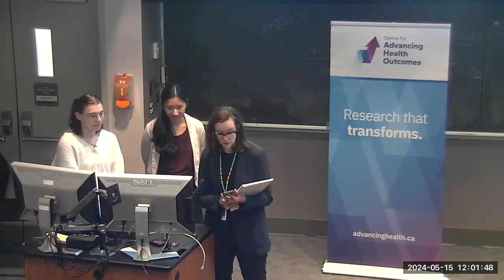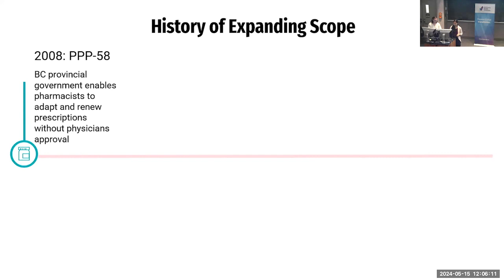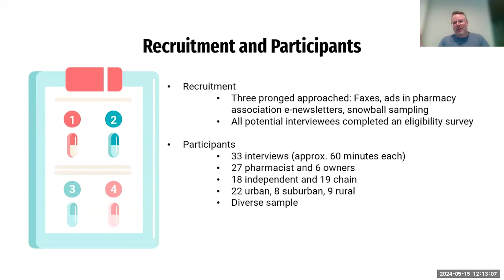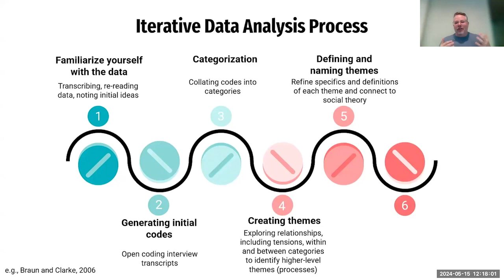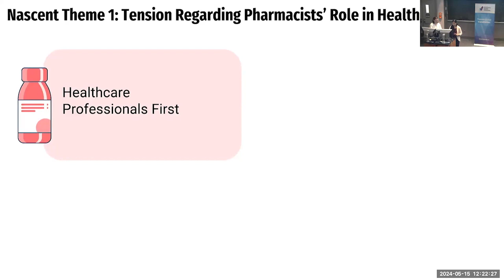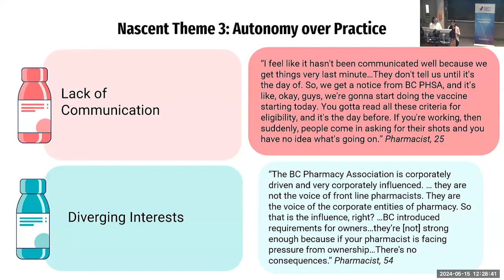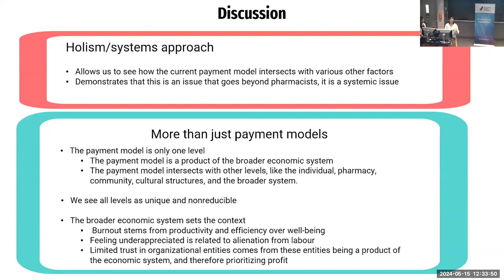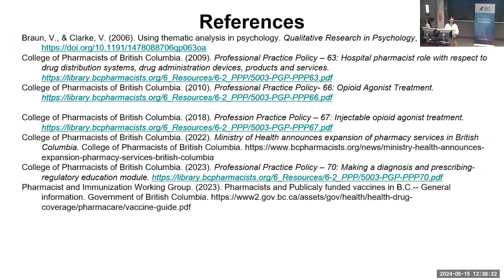Beyond Prescriptions: Exploring Challenges & Opportunity in Pharmacists' Expanded Scope of Practice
PharmaPay: Exploring the intersection of practice and payment

Adam Easterbrook, PhD
Research Methodologist, Advancing Health

Mary Berger
MA (Sociology) Student, SFU
Research Assistant, Advancing Health

Angela Pang
MHA Student, UBC
Associate Director, Research, Policy Reporter

On June 1st, 2023, the BC government legislated a policy permitting BC pharmacists to prescribe for 21 minor ailments and contraception services (MACS) further expanding pharmacists’ scope of practice. The work aims to understand pharmacists’ experiences concerning their expanding scope, including their perceptions of current payment models. A constructivist thematic analysis methodology guided this work. Pharmacists and pharmacy owners were recruited using faxes, e-newsletters, snowball sampling, and word of mouth from rural, suburban, and urban communities representing both chain and independent pharmacy settings. Three broad themes were identified: (1) Pharmacists’ experience of tension regarding their roles within health care systems; (2) Systemic factors that influence pharmacists’ work related to conflicting business-driven goals of many corporate chain pharmacies; (3) Pharmacists’ perception of challenges to autonomy over their own practice. This project explores using a holistic approach to expanding the roles of pharmacists and examining the influence of structural and systematic factors on pharmacists’ experiences. Using such an approach allows for a better understanding of the intersection of various factors in pharmacists’ experiences, such as payment model, pharmacy type, and perceptions of worth.